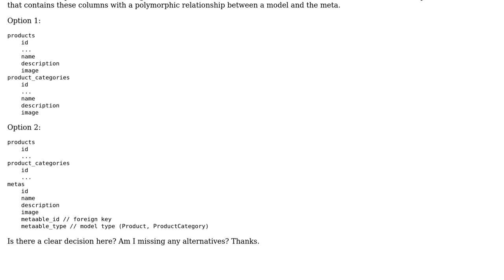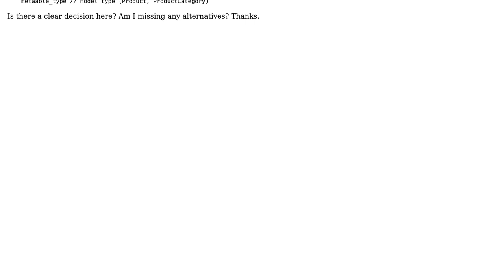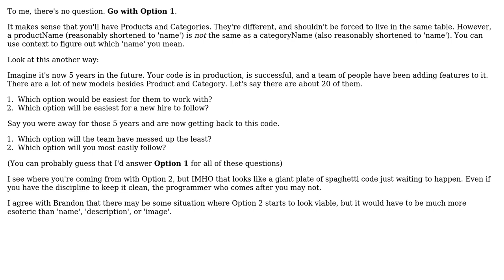Creating a specific table for shared columns among other tables (models)?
With thanks & praise to God, and with thanks to the many people who have made this project possible! | Content (except music & images) licensed under CC BY-SA | Music | Images & others | With thanks to user Shane user Dan Pichelman and the Stack Exchange Network Trademarks are property of their respective owners. You are responsible for your own actions.